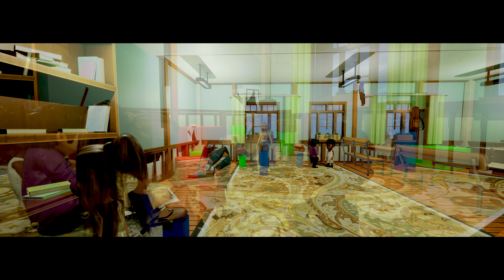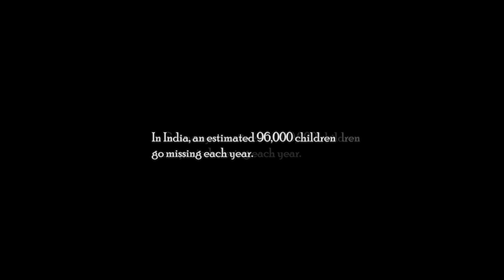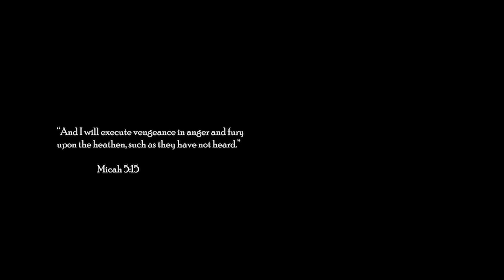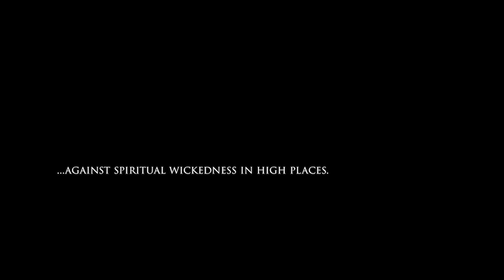In The Valley of the Son of Hinnom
There are more that enter into heaven as children than as adults, perhaps millions more.

“But whoso shall offend one of these little ones which believe in me, it were better for him that a millstone were hanged about his neck, and that he were drowned in the depth of the sea.”    Matthew 18:6